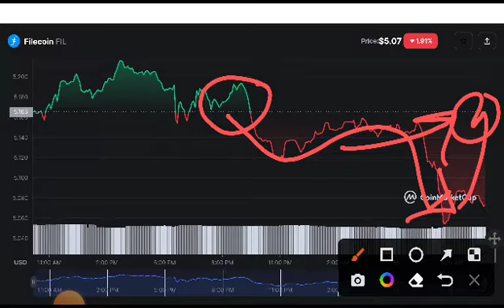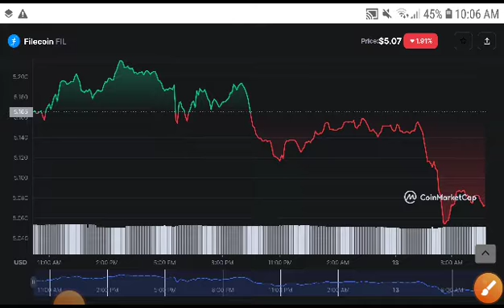Filecoin Urgent Alert! Filecoin Price Prediction! Filecoin News Today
Queries Solved:
1.  today target
2.  price today
3.  price prediction
4.  token today target